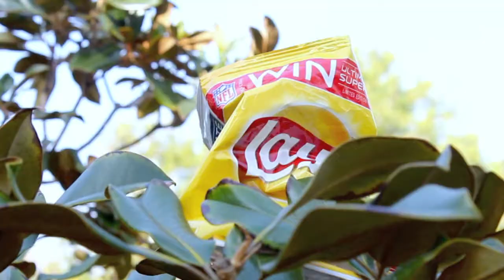The Chip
The Chip is a film about the trouble one man will go through just to satisfy his hunger.

Directed, Edited, and Written by Charlie Smith

Starring Julian Brenner-Rosenbloom

Featuring:
William Deza
Caleb Jaffe

Original score by Charlie Smith

Special thanks:
Jeff Smith
Sonja Smith
Michelle Bernstein